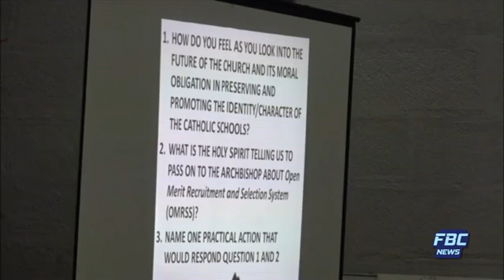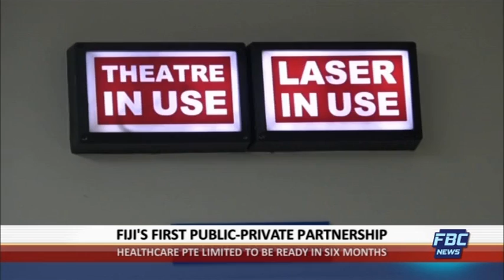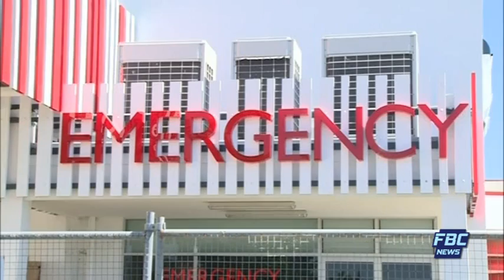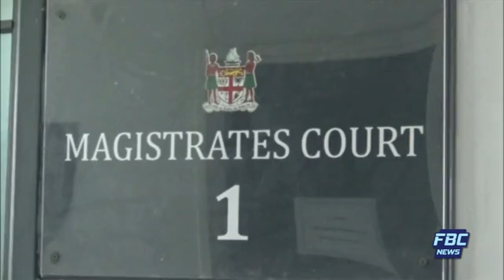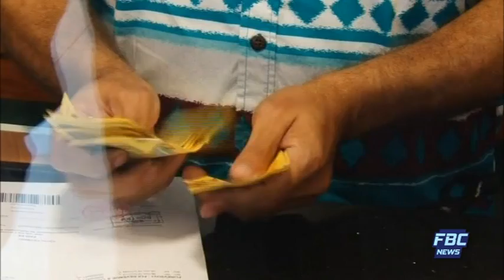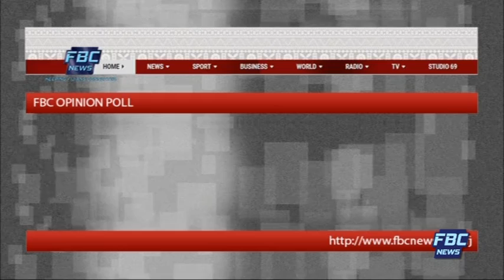FBC 7PM NEWS 18 01 19